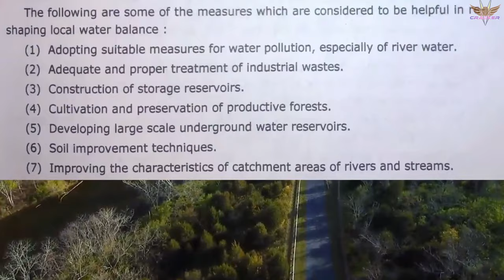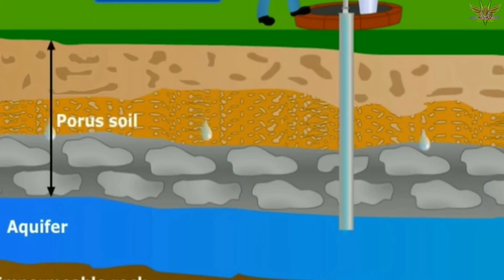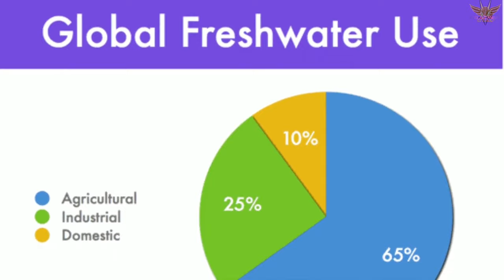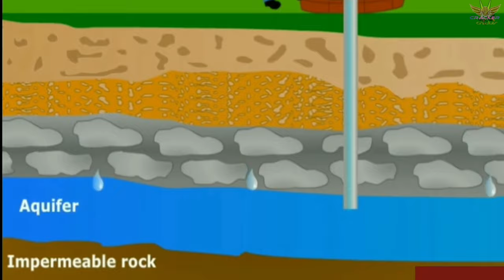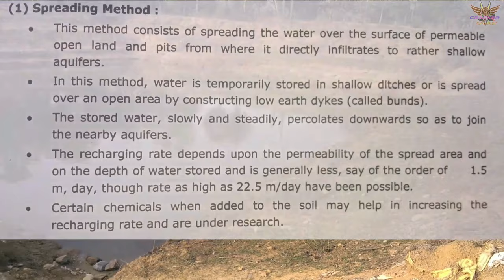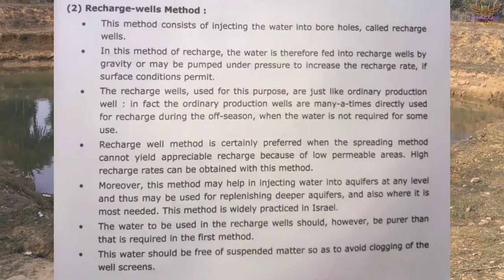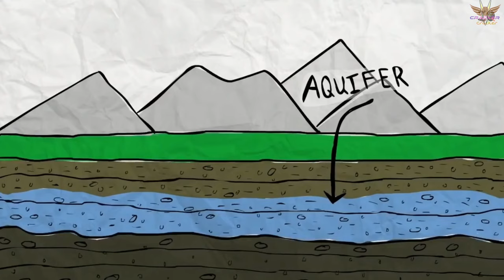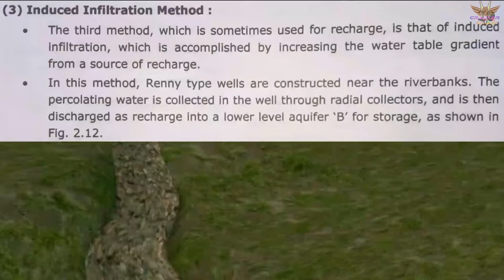Ground Water Recharging Explained in Hindi.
Methods of Groundwater Recharging
1. Spreading Method
2. Recharge well Method
3. Induced Infiltration Method